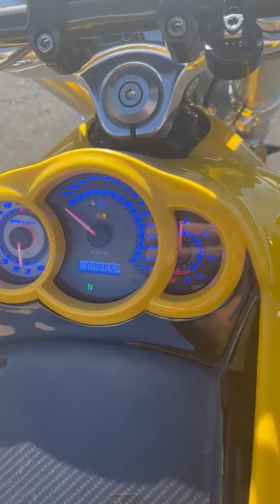2014 Harley-Davidson V-ROD in Auburn WA